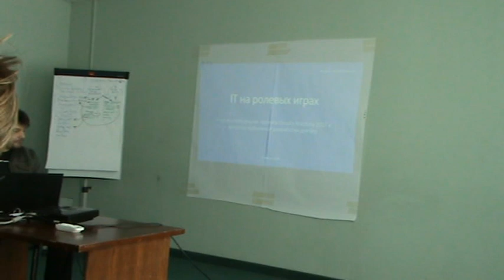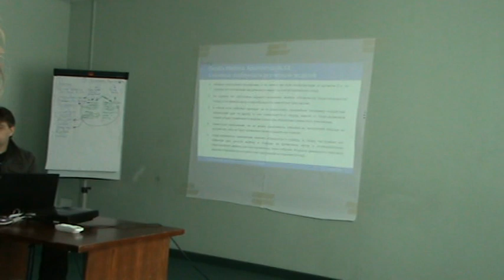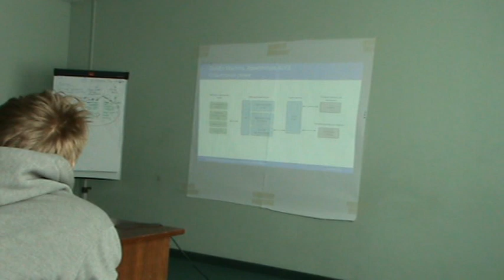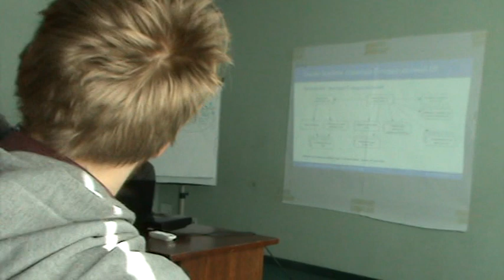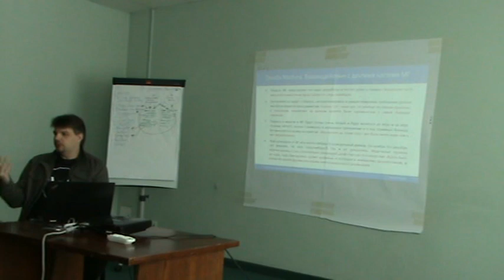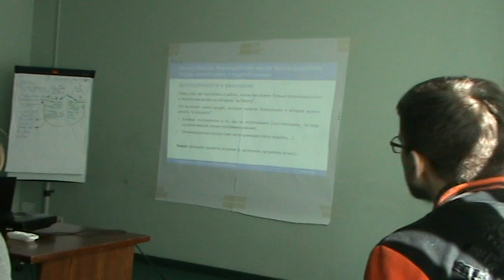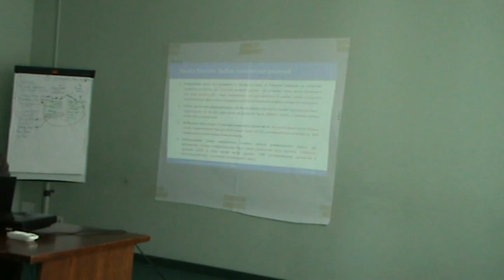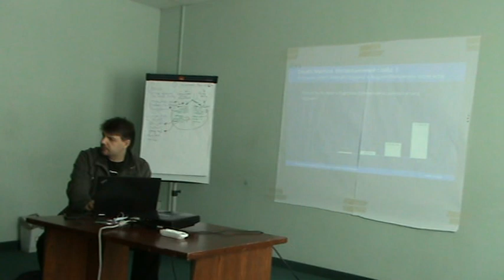IT на ролевых проектах. Анализ проекта Deus Ex.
Энди.
IT на Deus Ex. Достижения и ошибки, которых можно было избежать.